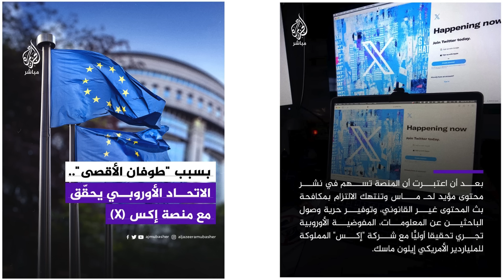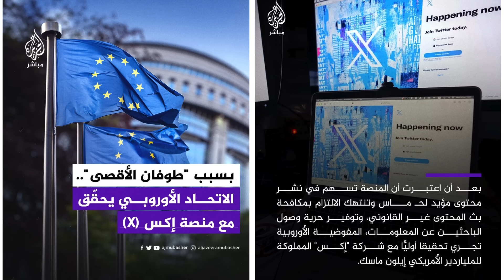WW3 का आगाज || यमन, हौथी, अबू उबैदा ने युद्धविराम से किया इनकार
WW3 का आगाज || यमन, हौथी, अबू उबैदा ने युद्धविराम से किया ईनकार